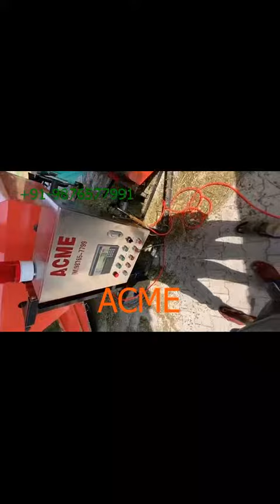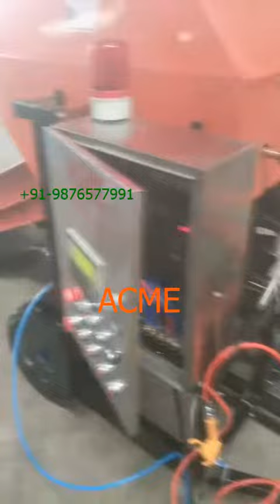ACME Corn silage Baler